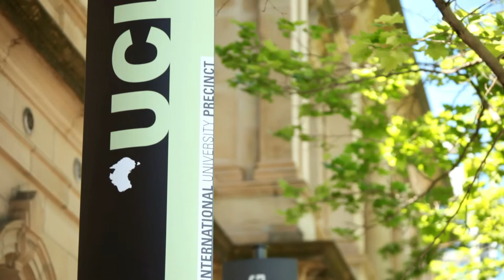UCL Australia MSc student testimonial - Eduardo Senger (Brazil)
Eduardo studies MSc in Energy and Resources at University College London, Australia.
He is talking about the exposure to global industry experts in energy and resources students enjoy throughout their studies at UCL Australia.